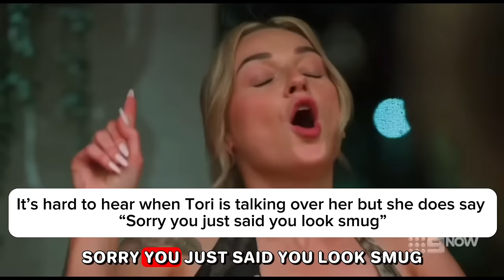MAFS AUSTRALIA 2024 E20 Pt 2 🤬 “DISGUSTING” behaviour from Tori